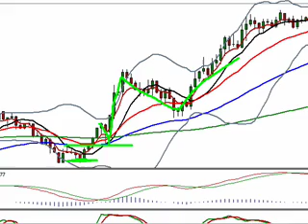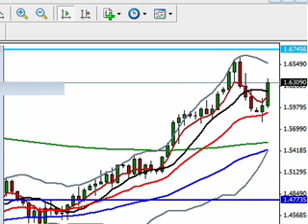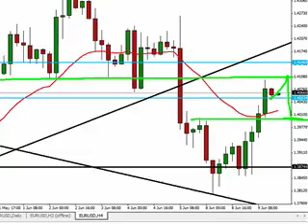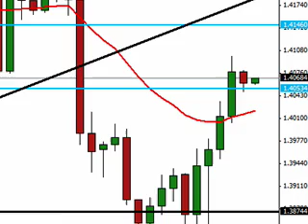PRE LONDON OUTLOOK JUNE 10TH 2009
Hey everyone, yesterdays Pound trade plane worked out nicely, hopefully we can repeat that performance today with a good conservative Euro USD trade plan.  Today I use multiple timeframes and basic price action across those timeframes to put together a trend following trade plan.  Nothing fancy or complicated today.  Good luck and happy trading!!  David Pegler